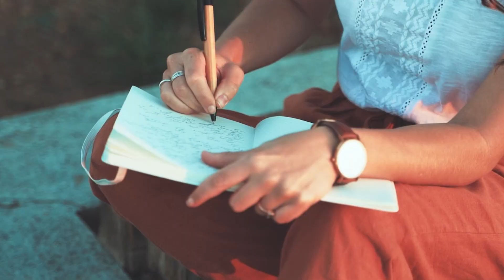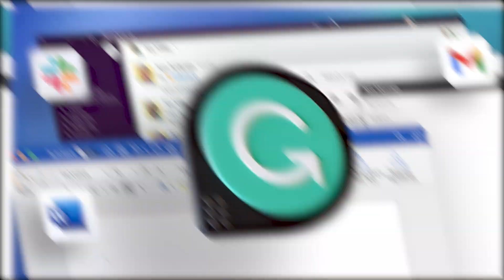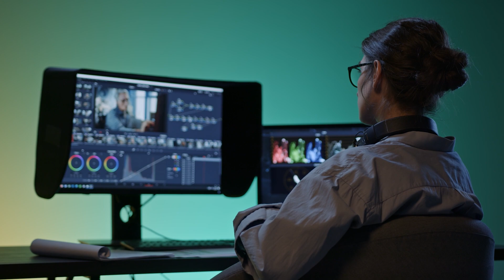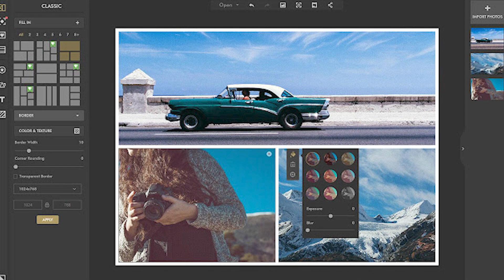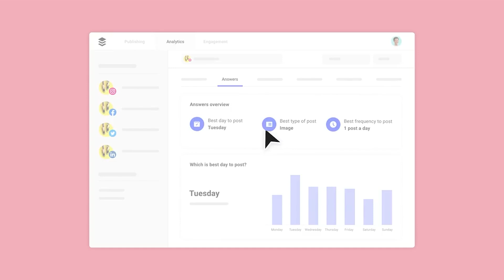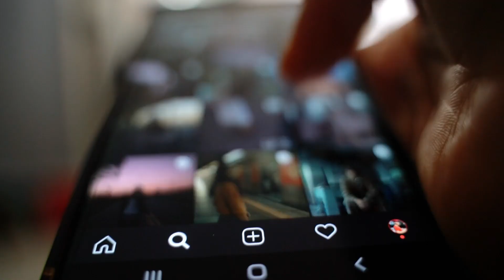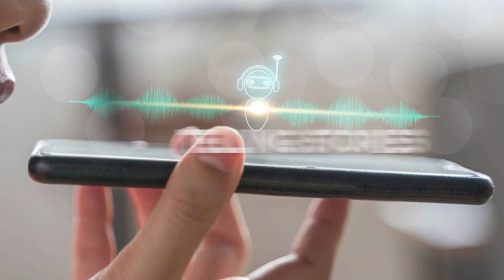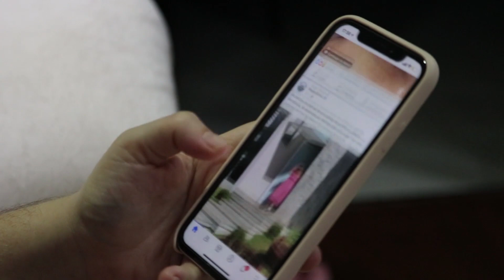How AI’s Turning Normal People Into Influencers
In this captivating video, we delve deep into the intriguing world of Artificial Intelligence (AI) and its remarkable impact on turning everyday individuals into influential figures on social media platforms. The transformative power of AI has revolutionized the dynamics of online influence, making it accessible to people from all walks of life. As we explore this fascinating phenomenon, we uncover the mechanisms through which AI has become a game-changer for aspiring influencers.

AI-driven algorithms have enabled the identification of emerging trends and content strategies that resonate with specific audiences. This video reveals how AI's predictive analytics and data-driven insights empower individuals to curate content that aligns with the interests of their target viewers. You'll learn how AI-powered content recommendation systems help creators optimize their video production, driving engagement, viewership, and ultimately, their influencer status.

One of the most exciting aspects of this transformation is the democratization of influence. AI has removed many of the barriers that traditionally hindered people from becoming influencers, including the need for significant resources, connections, and experience. This video delves into real-life success stories and showcases how AI has opened doors for individuals with unique talents and voices, enabling them to reach a global audience and build their personal brand.

As we journey through the content, we also discuss the ethical considerations surrounding AI and influencer culture. From deepfake technology to concerns about privacy and authenticity, this video uncovers the complexities of this evolving landscape. By the end, you'll have a comprehensive understanding of how AI is reshaping the concept of influence, making it an exciting and dynamic space for creators and viewers alike. Don't miss out on this eye-opening exploration of "How AI's Turning Normal People Into Influencers"!